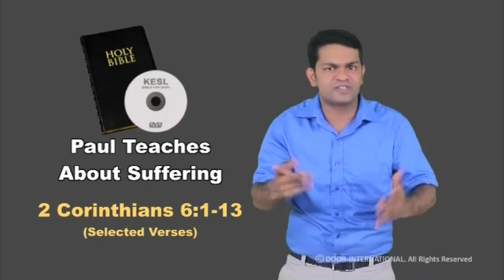Topic - Paul Teaches about Suffering - Kerala Sign Language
Paul Teaches about Suffering - 2 Corinthians 6:1-13
Kerala Sign Language - CBT 102, SGH 027 -